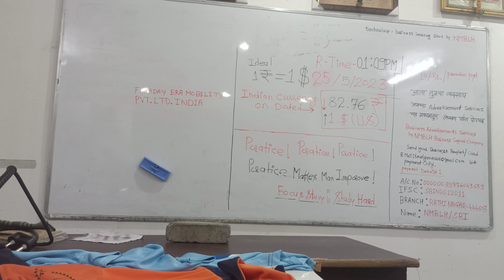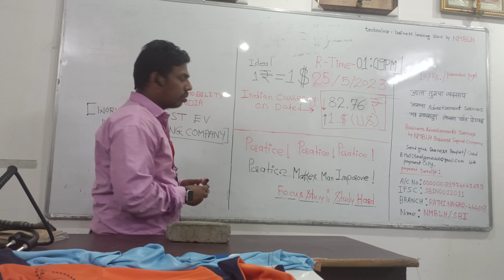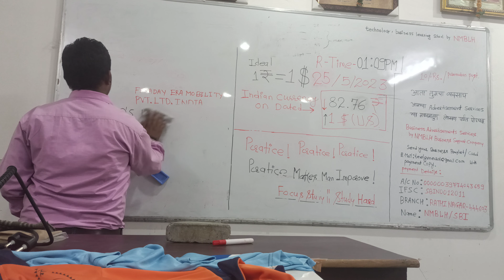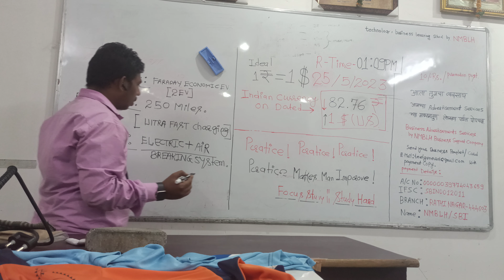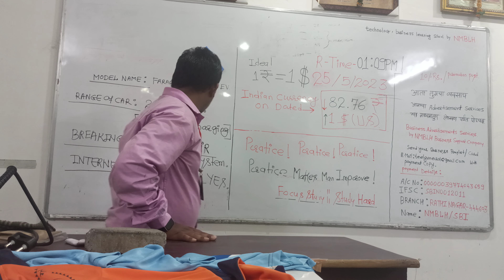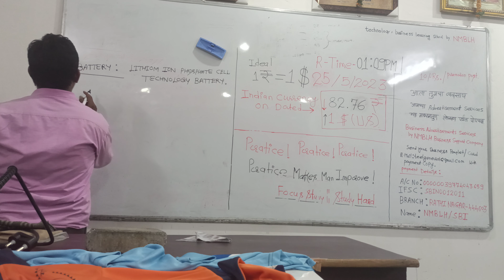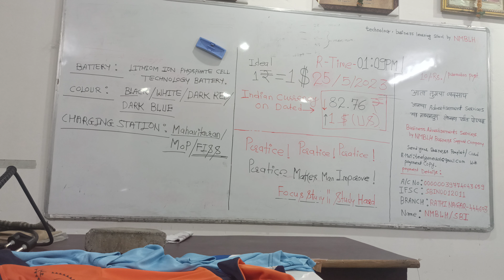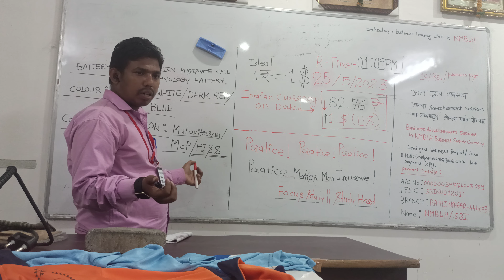पुरी जाणकारी दिई | मॉडेल: फराडे इकॉनॉमिक इ व्ही | INTRODUCED BY FARADAY ERA MOBILITY PVT. LTD. INDIA